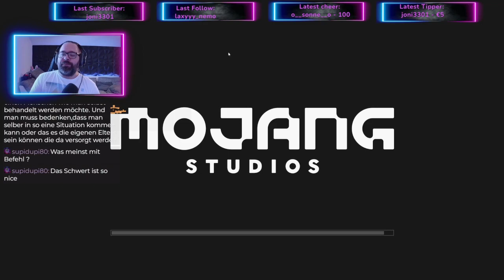Gaming and Cultural Representation: Diversity in Games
Prepare to be transported to new dimensions as we embark on an epic adventure through the dynamic realms of gaming and virtual reality, where every encounter is an opportunity for excitement and discovery.